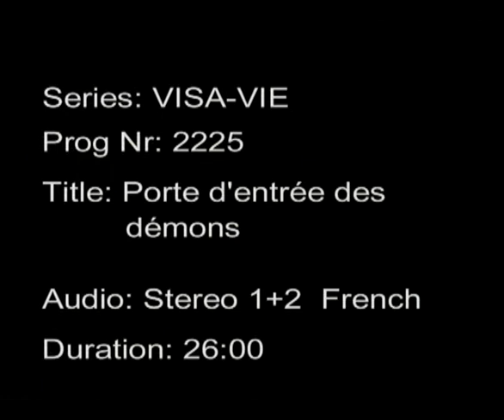Porte d'entrée des demons - Thierry KOPP